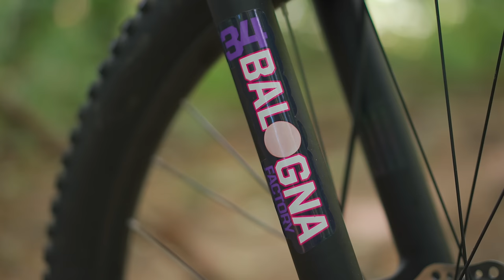This $130 MTB Air Fork works great until it doesn’t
In past videos, we tested the $399 Kent Trouvaille, a Walmart bike that looked impressive. Along the way, we have been upgrading parts on the Trouvaille to get the best possible result for the least amount of money.

Introducing the $130 "Bolany" fork on Amazon. We've been calling it the Balogna fork. Will it perform on the trail? Today we find out.

Microshift Clutch Derailleur
(Direct upgrade for factory Trouvaille Derailleur)